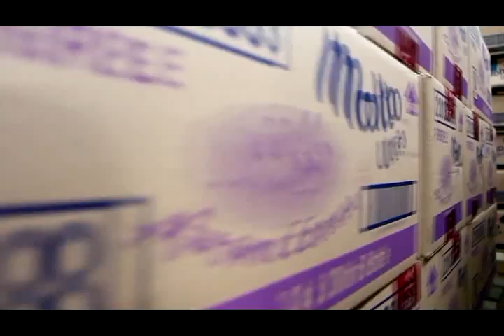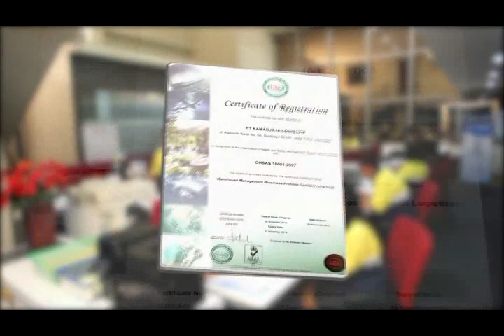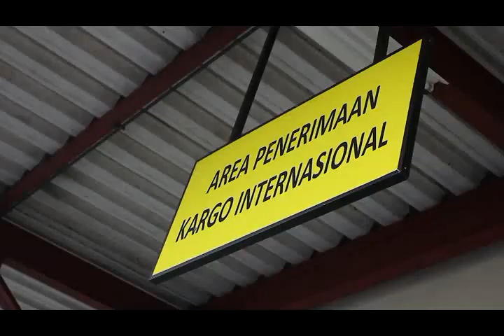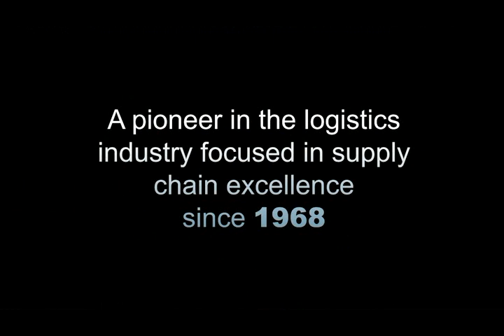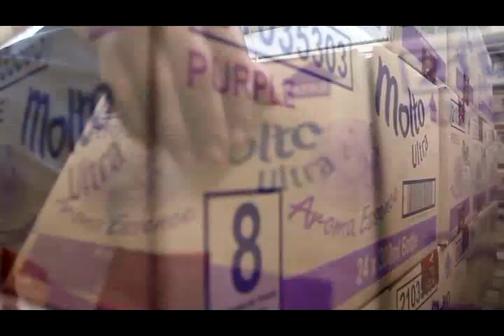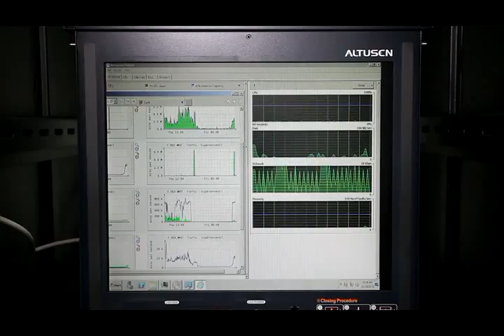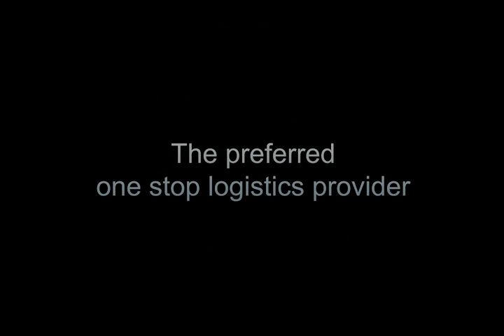Kamadjaja Logistics Company Profile